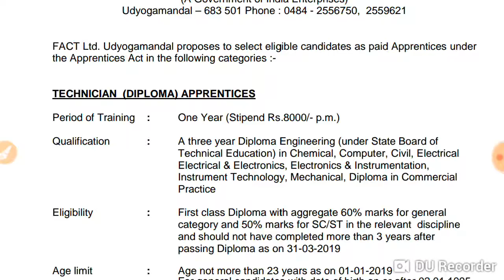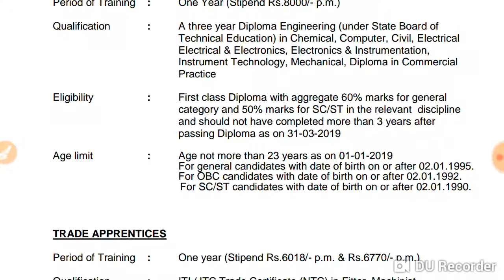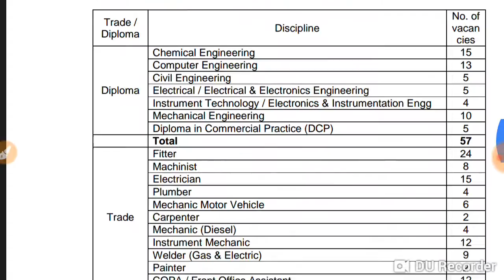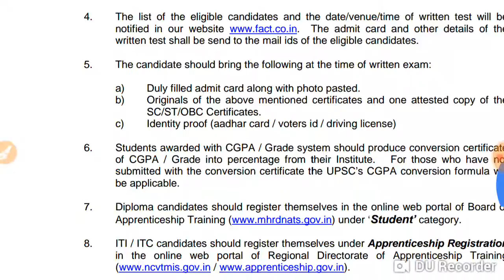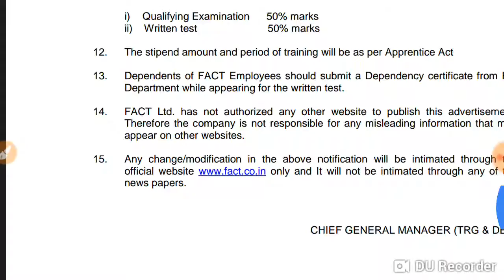Apprentice apply online - DIPLOMA / ITI